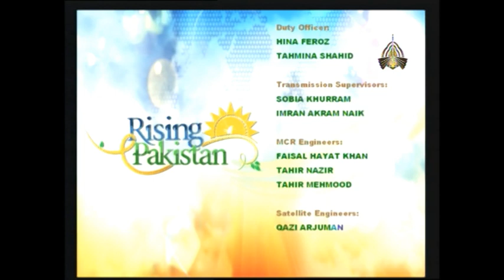Rising Pakistan 21 09 2021 Host Tauseeq Haider Guest Wasi Sahah Part 2 40 mnt 37 sec